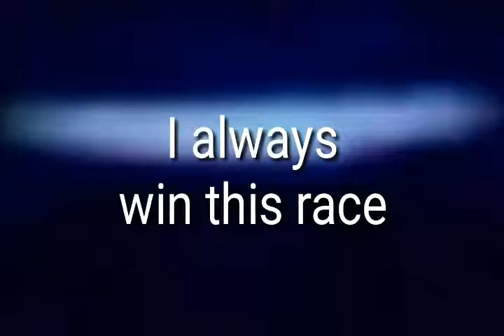Cars 3 YTP